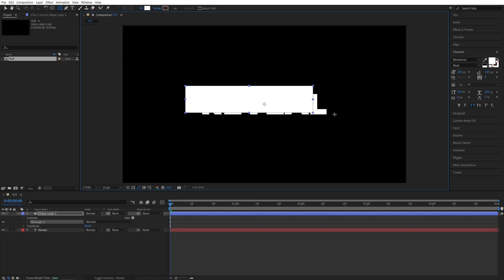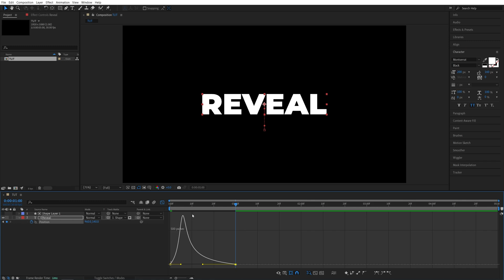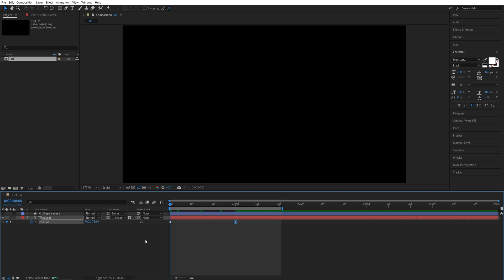How to Reveal Text in After Effects | New Track Matte | After Effects 2025